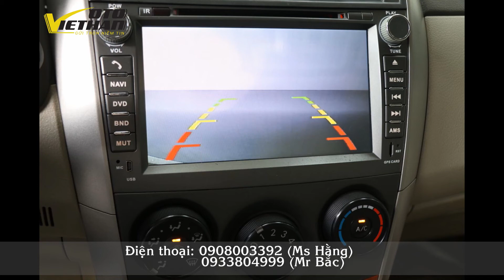MUA XE TOYOTA COROLLA 2009 CŨ Ở ĐÂU?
💢Toyota Corolla Altis 1.8MT 2009 là một trong những cái tên đình đám nhất trong phân khúc Sedans hạng trung trên thị trường kể từ khi ra mắt.
💢Nếu bạn đang đi tìm một chiếc xe có kiểu dáng "ăn chắc mặc bền", nội thất tiện nghi mà lại vận hành êm ái và đặc biệt tiết kiệm nhiên liệu thì Toyota Corolla Altis 1.8MT 2009 chính là sự lựa chọn hàng đầu.
- Xe số tự động, 86.000 km, giá_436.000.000₫
- Trang bị theo xe đầy đủ: Phanh ABS, cảm biến trước sau, màn hình, túi khí, hệ thống định vị GPS,...
5 TIÊU CHÍ HÀNG ĐẦU:
1. Xe không bị tai nạn.
2. Xe không bị thủy kích.
3. Xe không bị đại tu động cơ và hộp số.
4. Xác định rõ nguồn gốc xuất xứ và đúng năm sản xuất.
5. Đảm bảo giấy tờ hợp lệ và đủ điều kiện để mua, bán, sang tên.
👏Hỗ trợ trả góp toàn quốc
👏Điện thoại: 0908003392 (Ms Hằng) | 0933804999 (Mr Bắc)
👏Địa chỉ: 387-389 QL. 13, P. Hiệp Bình Phước, Q. Thủ Đức